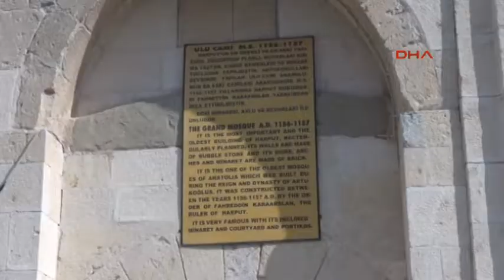Pisa Kulesi'nden daha eğri olan Ulu Cami'nin minaresi restore ediliyor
Elazığ'ın tarihi mahallesi Harput'ta bulunan ve 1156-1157 yıllarında Artuklu Hükümdarı Fahrettin Karaaslan tarafından yapılan Ulu Cami ve minaresi restore ediliyor. Minaresinin, İtalya'daki Pisa Kulesi'nden daha eğri olduğu tescil edilen Ulu Cami, restorasyon tamamlandıktan sonra turizme açılacak. Elazığ Belediyesi Kültür Varlıkları Denetim ve Uygulama Bürosu Başkanı ve Sanat Tarihi Uzmanı Kadir Atıcı, Pisa Kulesi 3.2 eğime sahipken, Ulu Cami'nin minaresinin 7.2 eğimine sahip olduğunu söyledi.

İtalya'nın Pisa kentinde 1173 tarihinde inşa edilen, adını da bu kentten alan Pisa Kulesi'nden 16 yıl önce Elazığ'da 1157 yılında yapımı tamamlanan tarihi Ulu Cami'de restorasyon çalışmalarının tamamlanmak üzere olduğu belirtildi. Elazığ Belediyesi Kültür Varlıkları Denetim ve Uygulama Bürosu Başkanı ve Sanat Tarihi Uzmanı Kadir Atıcı, Ulu Cami'nin minaresinin doğal nedenlerden yan yattığını söyledi. Camide en son 1976 ve 1984 tarihlerinde restorasyon çalışması yapıldığını söyleyen Atıcı, şunları kaydetti:

"Mülkiyeti Vakıflar Genel Müdürlüğü'ne ait Ulu Cami ve minaresi, Artuklu Hükümdarı Fahrettin Karaaslan tarafından 1156 yılında yapımına başlanmış ve bir yıl sonra tamamlanmıştır. Uzun yıllar boyunca birçok medeniyet tarafından kullanıldı. Ulu Cami minaresinin Pisa Kulesi'nden daha eğri olduğu tespit edilerek tescillendi. Pisa Kulesi 3.2 derece eğimliyken, Ulu Cami minaresi 7.2 derecelik eğimine sahip. Bu eğimin de doğal bir bir eğim olduğu İstanbul Teknik Üniversitesi'nin yapmış olduğu araştırmalarla tespit edilmiştir. Vakıflar Genel Müdürlüğü cami ve minaredeki bir takım sıkıntıları gidermek için çalışmalar yaptı. Minaredeki tuğlaların yerinden oynaması ve güvercinlerin verdiği tahribattan dolayı 2017 yılı içerisinde restorasyon çalışmaları başlatıldı. Ayrıca, plastik onarım olarak minaredeki tuğlaları güçlendirme ve Ulu Cami minaresinin yıkılmasını önleme çalışması başlattı. Kış aylarında olduğumuz için şu an ara verildi."

Restorasyona gelecek ay içinde yeniden başlanacağını belirten Atıcı, "Ulu Cami'nin avlusu içinde projeler hazırlanıyor. Tam teşekküllü çalışmalar bittiğinde Ulu Cami turizme açılacaktır. Ulu Cami'nin tarihi misyonuna baktığımızda şunu görüyoruz: Mimari anlayış Büyük Selçuklular'ın Anadolu'ya yansımasıdır. Artuklu Hükümdarı Fahrettin Karaaslan da o dönemki mimari üslubu Harput'a taşımıştır. Mardin ve İç Anadolu da olduğu gibi Büyük Selçuklu mimarisini Harput Ulu Cami'de görüyoruz" diye konuştu.